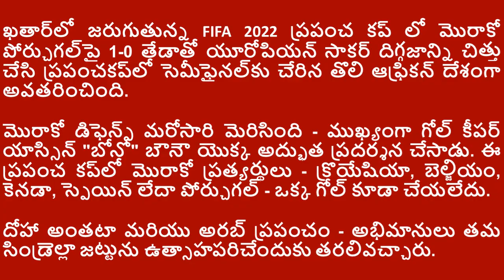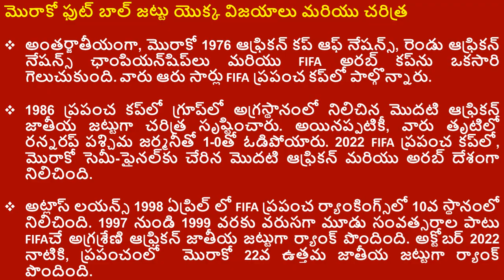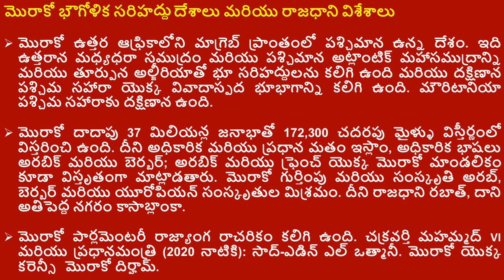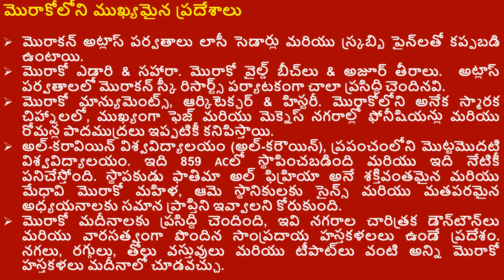Morocco National Football Team | Qatar FIFA 2022 World Cup | Morocco Foot Ball History